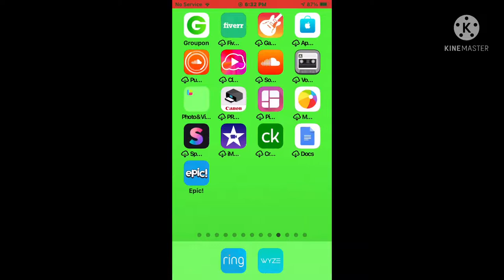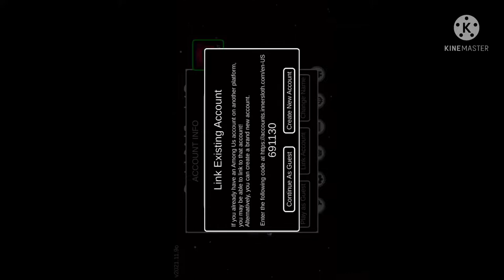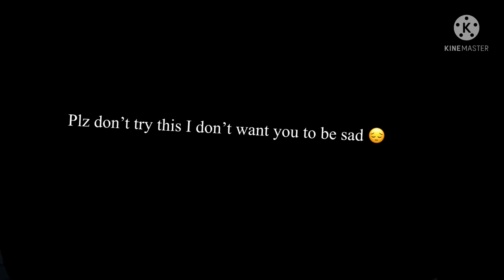Why you should never reset your account In among us